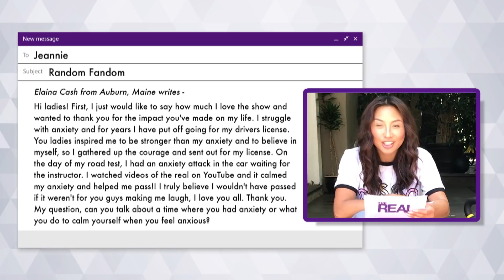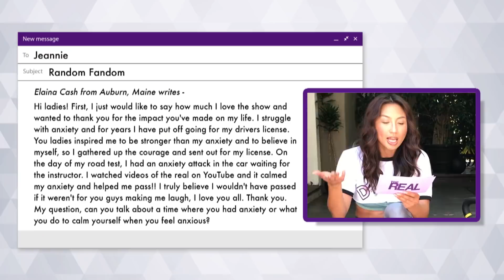WEB EXCLUSIVE: Jeannie on Overcoming Anxiety!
A fan wants to know how to deal with anxiety, and Jeannie opens up about her coping mechanisms. Do you have anxiety? If so, how do you cope with it?